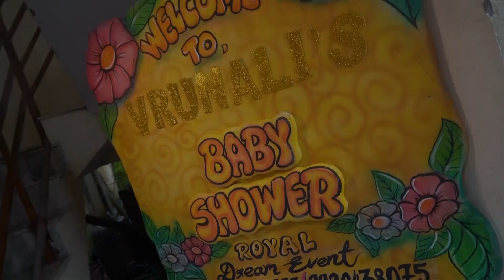Vrunali & Suyog Baby Shower 01/09/2021 ll Rk Snap & Team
So book your  date with us.